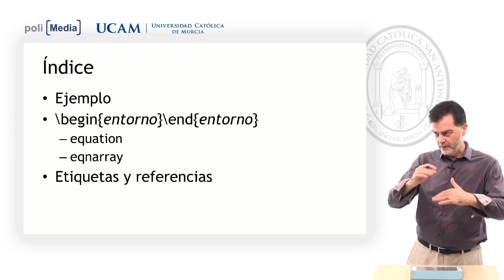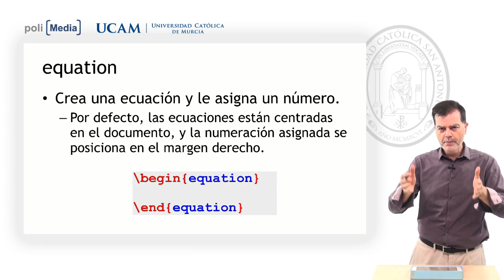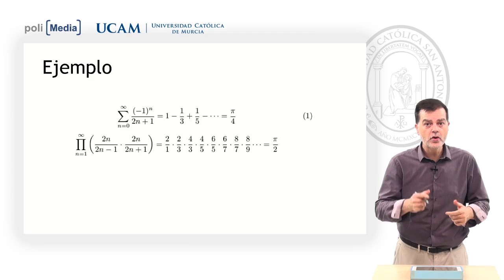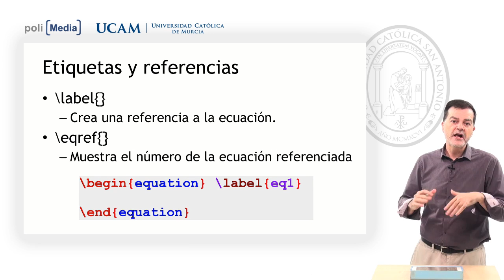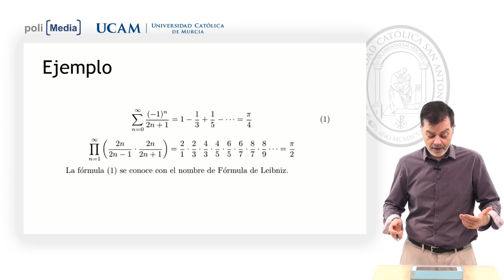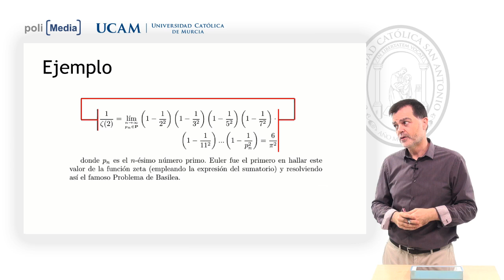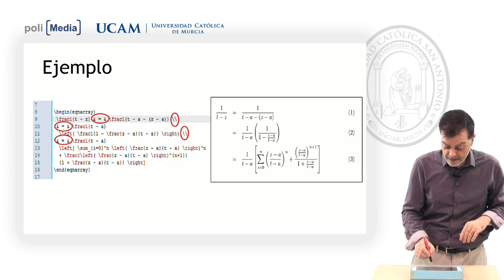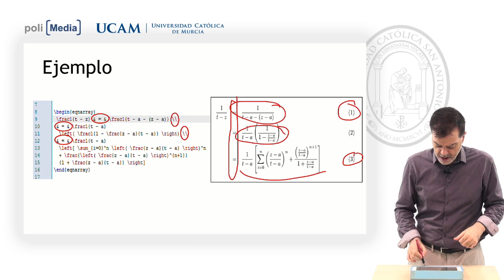Entornos matemáticos - Jesús Soto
Grado en informática